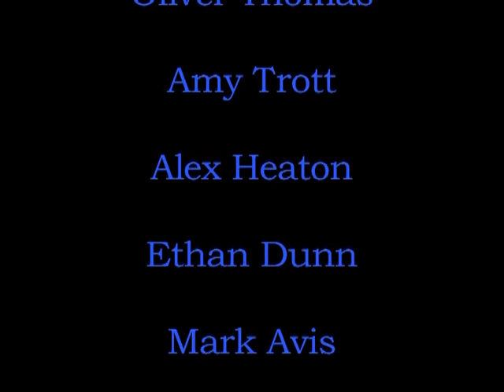Hailsham Community College. Film Club 2014 Echoes Apple TV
Can places remember people? Yes they can.